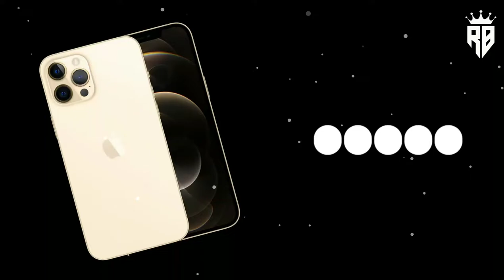iPhone Marimba Ringtone || New Ringtones || Ringtone Beats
ᴛʜᴀɴᴋꜱ ꜰᴏʀ ᴡᴀᴛᴄʜɪɴɢ ᴍʏ ᴠɪᴅᴇᴏꜱ 🤗
ꜱᴜʙꜱᴄʀɪʙᴇ ᴍʏ ᴄʜᴇɴɴᴇʟ. ᴡᴀᴛᴄʜ ᴍᴏʀᴇ ᴠɪᴅᴇᴏꜱ ᴅᴀɪʟʏ

ᴘʟᴇᴀꜱᴇ ʀᴇᴀᴅ: The don't own the audio and the picture...

We do not own all material we're posting on this channel .If you are a copyright owner and want your work to be removed from our channel PLEASE contact us via email  or leave us a personal message here and we will remove your material right away . PLEASE do not opt for a youtube strike.